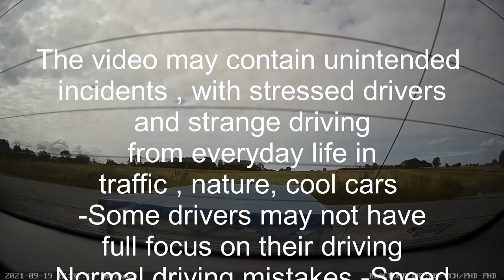Crazy drivers in traffic in 2021 (Part 11)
The video may contain unintended incidents from everyday life in traffic , roundabouts , motorways
,nature and cool cars. Normal driving mistakes -Speed
Use of mirrors, Safety distance , Lane discipline and Stressed
-Some drivers may not have
full focus on their driving (I'm not flawlessly)
Time lapse usually in 3 or 6 x speed.
Recommended age 18+ Drive safely.